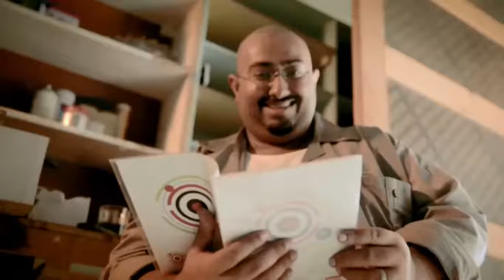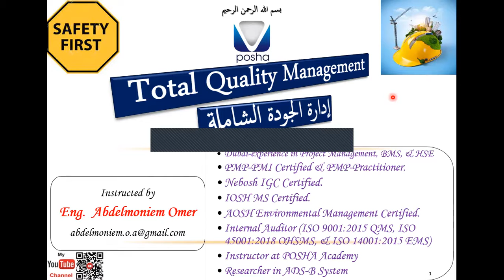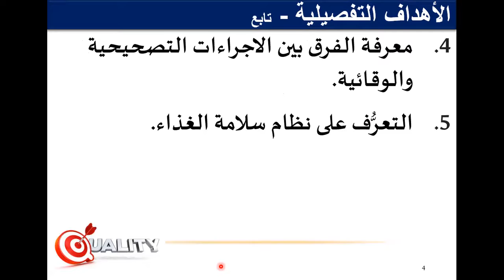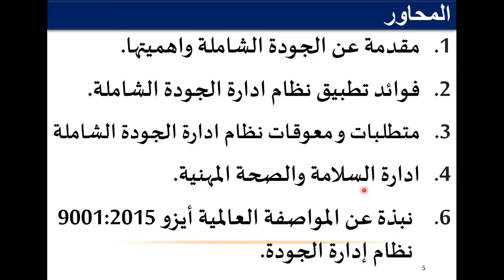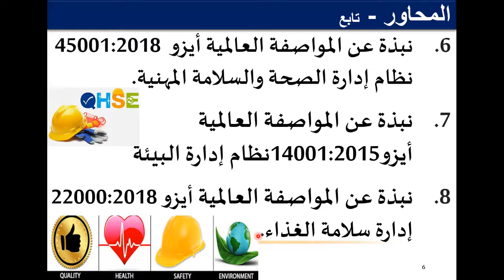1. TQM المحاضرة التعريفية لمادة: ادارة الجودة الشاملة وعلاقتها بالسلامة والصحة المهنية